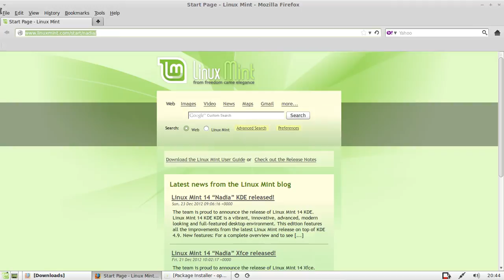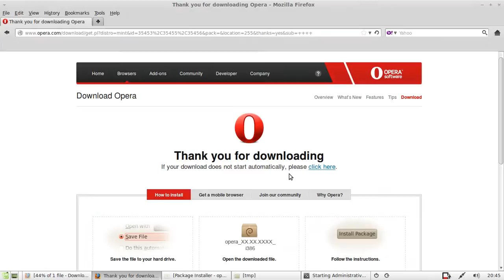Install Opera Web Browser in Linux Mint 14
the beloved opera web browser - how to install on linux mint 14!